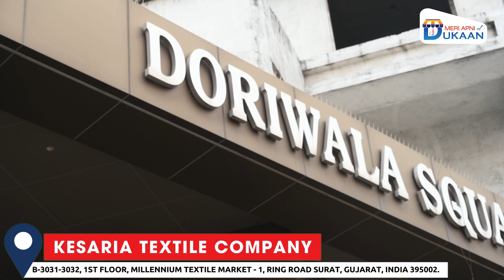टेक्सटाइल वालों के लिए खास! सूरत में माल खरीदने के सभी राज़ | kapde ka business kaise shuru kare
🔍 टेक्सटाइल वालों के लिए ख़ास! इस वीडियो में हम सूरत में माल खरीदने के सभी राज़ खोलने वाले हैं। अगर आप कपड़े का बिज़नेस शुरू करने की सोच रहे हैं, तो ये वीडियो आपके लिए है। हम आपको बताएंगे कि कैसे आप सूरत से सबसे अच्छा माल खरीद सकते हैं और अपने बिज़नेस को बढ़ा सकते हैं। चाहे आप इंडिया में हों या इंडिया के बाहर, ये टिप्स आपके बिज़नेस को नई ऊंचाइयों पर ले जाएंगे। 🛍️

📌 इस वीडियो में जानें:

कपड़े का बिज़नेस कैसे शुरू करें?
सूरत में माल खरीदने के टिप्स और ट्रिक्स
सबसे अच्छे डील्स कहाँ मिल सकते हैं?
सिर्फ़ मैन्युफ़ैक्चरर से डील करने वाले होलसेलर्स और रिटेलर्स के लिए!